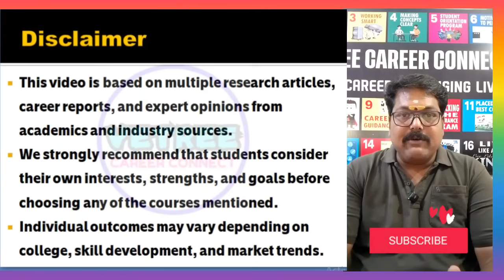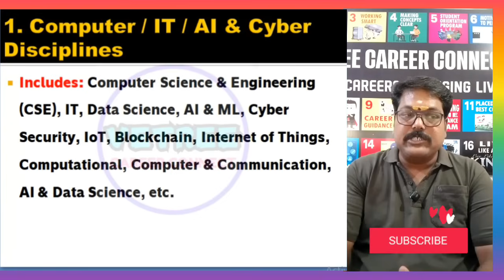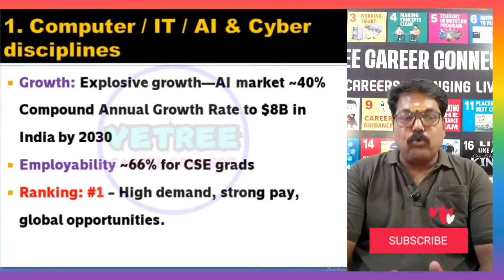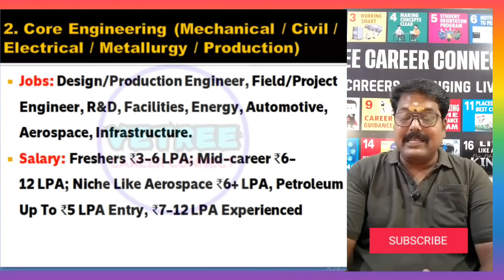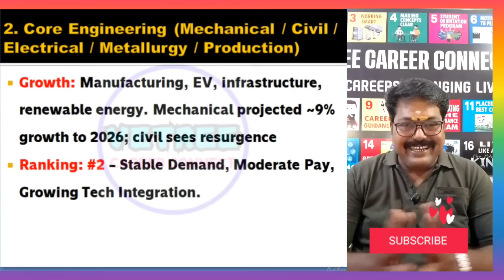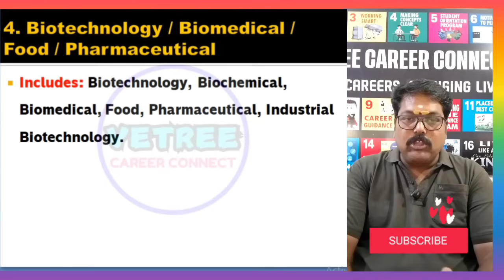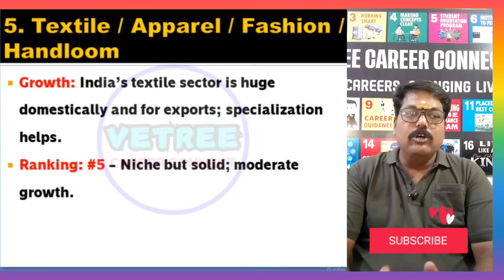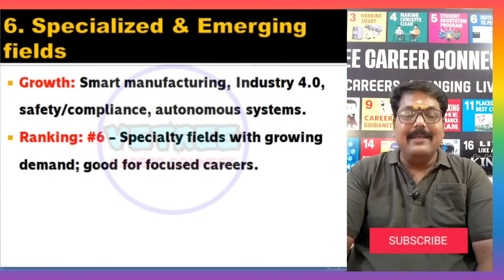✨TNEA 2025 | 🔥⚠️ Don’t Choose Engineering Before Watching This! | 🚀 96 Engg. Courses Explained 📊🔥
🎓 Confused About Which Engineering Branch to Choose?
This video is your complete guide to understanding engineering courses, salaries, career scope, and growth potential – all in one place!

Sources & References
✅ Trusted Government / Institutional Reports
📊 Engineering Salary & Career Insights
IndiaToday Education & Careers – indiatoday.in
🌍 Global/Tech Industry Trends
NASSCOM IT Sector Reports – nasscom.in
World Economic Forum Future Jobs Report – weforum.org
🧠 Educational Growth & Scope
MIT WPU & BMU Blogs – mituniversity.ac.in, bmu.edu.in

🌟 What You'll Discover in This Video:

🔹 🎓 Grouping of 70+ Engineering Courses by Field (IT, Core, Bio, Design, etc.)
🔹 💼 Job Roles & Industries for Every Branch – From Software to Robotics to Pharma
🔹 💰 Salary Insights – Entry-level to Experienced for Every Domain
🔹 📊 Growth Trends – What's in demand till 2030 and beyond
🔹 🧠 Final Advice – Which course suits you based on skills + interest + job stability
🔹 📌 Real Research-Based Info – Not just opinions!

💡 Know the Truth Before You Choose!
This is not just a list – it’s a well-researched roadmap to help students, parents, and career-seekers make the right decision.

📘 Data & Sources From:
✅ AICTE, NIRF, NSDC, IndiaToday, Shiksha, GUVI, Payscale, AmbitionBox, WEF & more.
✅ Expert reports, university data, and career research platforms.

🎥 Vetree Career Connect – Your career guidance partner.